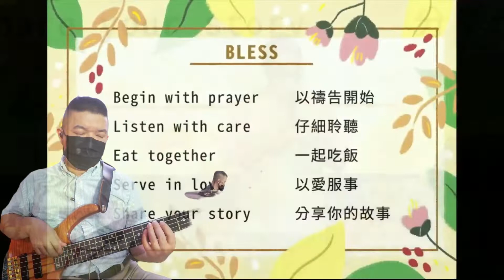2022.07.14 禱告會_合成_自錄音訊 1m20 齊來讚美, 5m30 恩典已降臨, 11m15 心靈深處的渴慕, 20m The more I seek you, 一道江河, 在神沒有難成的事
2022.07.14 禱告會_合成_自錄音訊 1m20 齊來讚美, 5m30 恩典已降臨, 11m15 心靈深處的渴慕, 20m The more I seek you, 34m 一道江河, 43m20 在神沒有難成的事

1:20 齊來讚美
5:30 恩典已降臨
11:15 心靈深處的渴慕
20:00 The more I seek you
34:00 一道江河
43:20 在神沒有難成的事